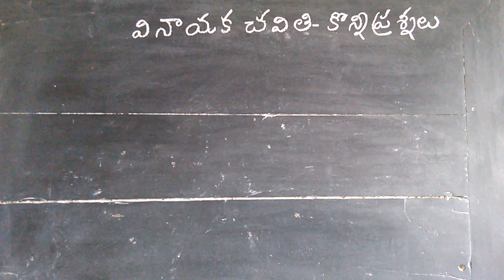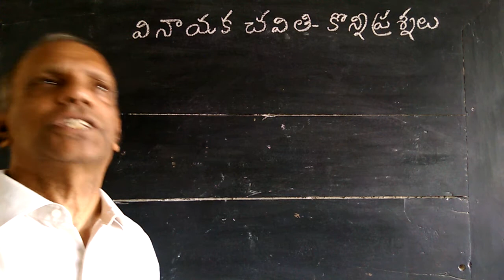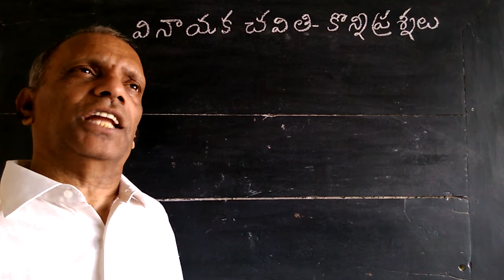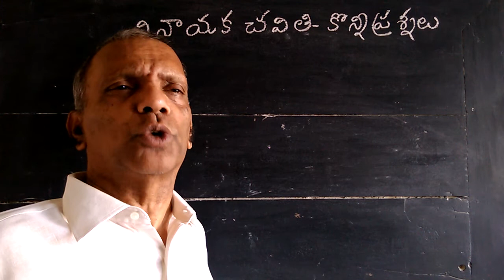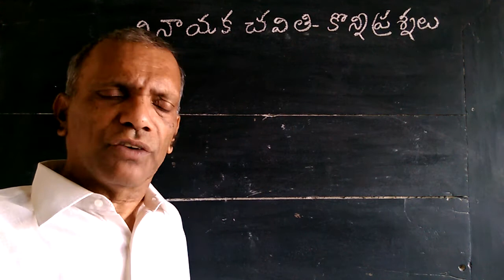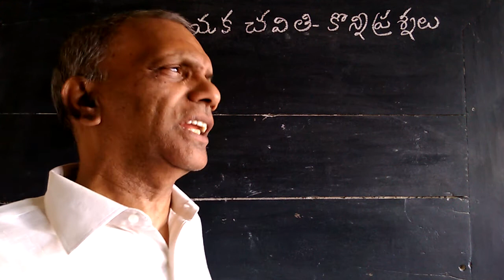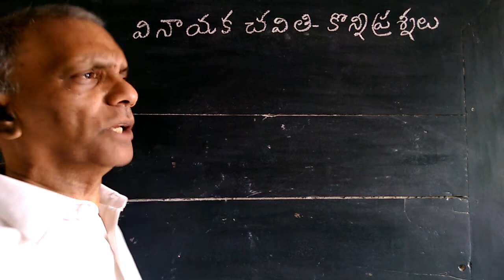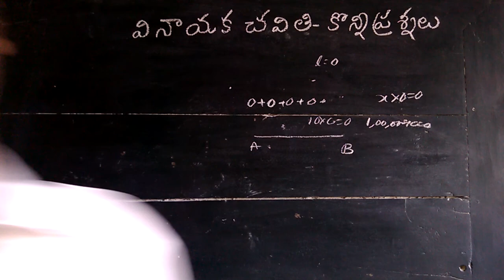(RSN)Vinayaka chaviti - some questions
When we are go through Vinayaka puja method we get some questions. Why did our ancestors  write the story in that way?\#\/0